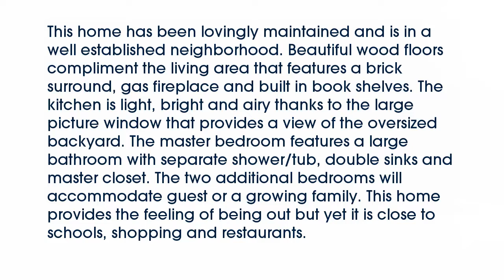Real estate for sale in Flint Texas - MLS# 10087966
19239 Valley Drive
Flint Texas 75762
MLS# 10087966

19239 Valley Drive
Flint Texas 75762
MLS# 10087966

This home has been lovingly maintained and is in a well established neighborhood. Beautiful wood floors compliment the living area that features a brick surround gas fireplace and built in book shelves. The kitchen is light bright and airy thanks to the large picture window that provides a view of the oversized backyard. The master bedroom features a large bathroom with separate shower/tub double sinks and master closet. The two additional bedrooms will accommodate guest or a growing family. This home provides the feeling of being out but yet it is close to schools shopping and restaurants.